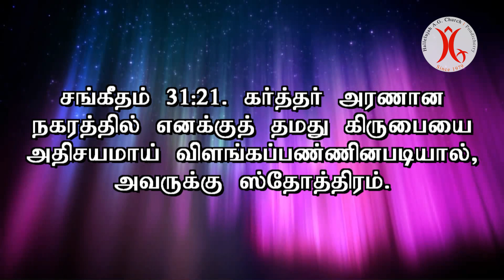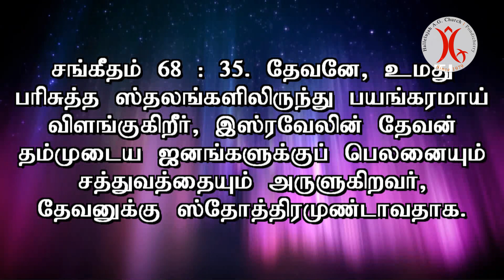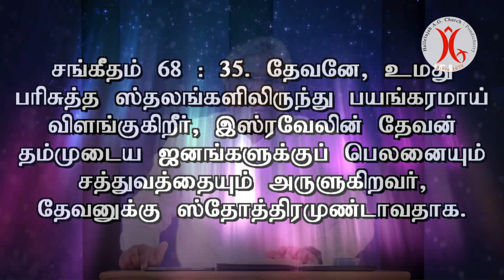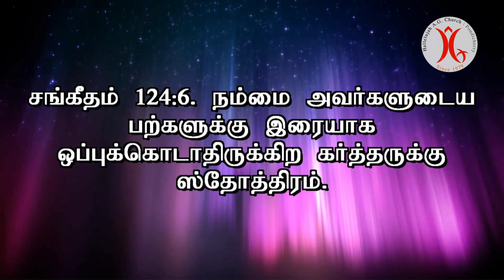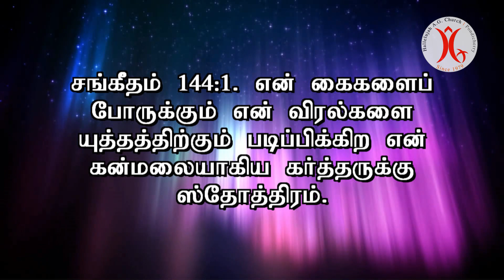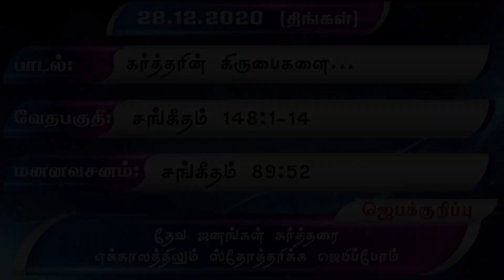28.12.2020 | கர்த்தருக்கு ஸ்தோத்திரம்! | பாகம் - 1